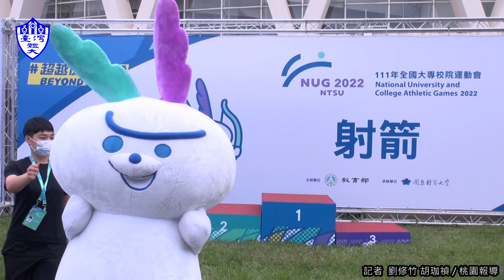黃于娗袁翊淇強強對決 無關勝敗兩人在射箭路上皆有收穫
今日反曲弓好手們在場上專注的眼神、俐落的動作，讓人看得好入迷啊✨

大學才開始接觸射箭的一般組好手們，經過課餘時間努力訓練後，漸漸成為十分箭連發的好手，除此之外也培養出強大的定力，著實令人佩服💪🏼